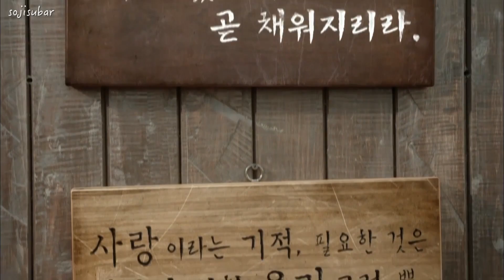[繁中]2014蘇志燮《好日子》Everyday MV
no re-upload, 翻譯製作：sojisubar